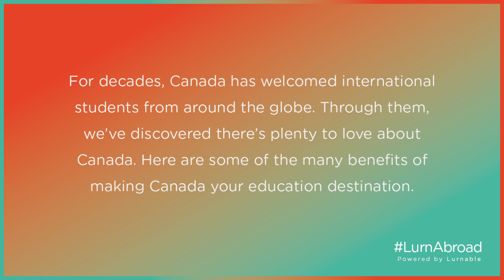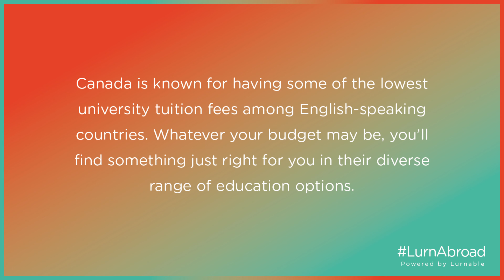Top 5 Reasons to Study in Canada in 2022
What are the benefits for international students studying in Canada? Many! Whether you choose to study in one of our large, vibrant cities or settle on a small campus in a warm, welcoming community, your experience will be one that will shape your life. It may lead to a career and a future in Canada, or better career prospects at home. At the very least, it will give you access to their four beautiful seasons, wide-open spaces, abundant wildlife, multicultural diversity, clean environment and incredible quality of life.

Discover the Canadian difference. International students are welcome to study in Canada.

Who is Lurnable?

Who is Lurnable? Lurnable is a Bristol-based strategy consultancy that helps students around the world access the best international educational opportunities and enables them to make the right educational decisions.

Why us?

In everything we do at Lurnable, we begin with only one question, how is it going to help an international student in their educational journey abroad?

We place your needs, wants and growth above everything else and focus on finding ways to enable you to make the right educational decisions. So, we have absolutely no room for biases.

We suggest educational institutions, courses or countries that add value to you as an individual and go out of our way to match your profile, passion and professional goals with the right educational opportunities out there.

In short, your education is our passion. Your future is our vision.

Talk to our dedicated students' counselling division at LurnPathways, you will understand why we are the best for you!